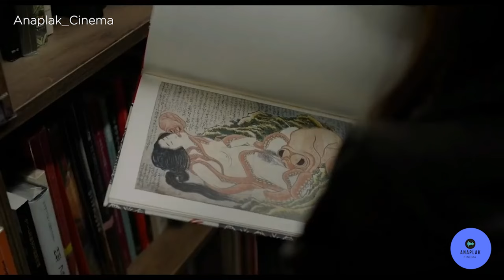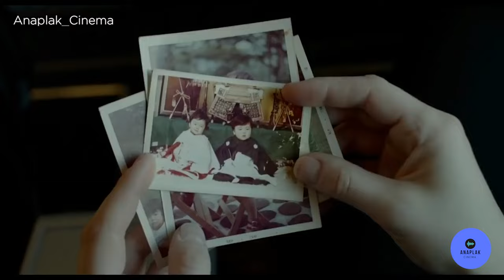Lost Girls & Love Hotels (2020) Hollywood Movie Explained in Hindi | Full HD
Hey everyone today I'm coming with a new movie of Lost Girls & Love Hotels (2020) Hollywood Movie Explained in Hindi | Full HD. Here you can watch and the full Hd of  Lost Girls & Love Hotels (2020) Hollywood Movie Explained in Hindi | Full HD

Lost Girls & Love Hotels Full Movie Story Explain in Hindi
Lost Girls & Love Hotels Movie Story Explained in Hindi
Lost Girls & Love Hotels Movie explained in Hindi
Lost Girls & Love Hotels Story Explained
Lost Girls & Love Hotels Full Story Explained
Lost Girls & Love Hotels Movies Explain in Hindi
Lost Girls & Love Hotels Movies Explained in Hindi
Lost Girls & Love Hotels Movie Ending Explained in Hindi
Lost Girls & Love Hotels Full Movie Explained
Lost Girls & Love Hotels Full Movie in Hindi
Lost Girls & Love Hotels Movie Explained
Lost Girls & Love Hotels 2020 Movie Explain In Hindi | Lost Girls & Love Hotels 2020 Ending Explained in hindi

movies explained
movie explained
hollywood movie in hindi explained
endingexplainhindi
Ending Explained In Hindi
Explained